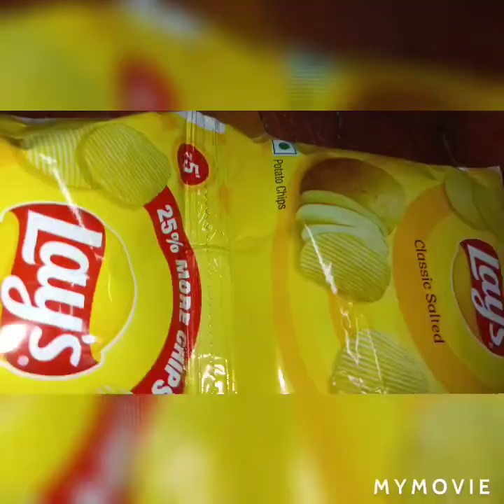ఈజీగా టేస్టీగా లేస్ తో ఎగ్ ఆమ్లెట్## how to make lays🍛 egg omlet recipe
hello haii friends 😊 Dharmula shailu shailu YouTube channel please support me friends 🙏🙏👍👍